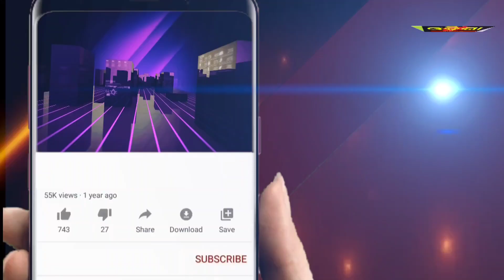ନୂଆପଡ଼ା ଜିଲ୍ଲାରେ ଗଡ଼ିଲା ଲକ୍ଷ୍ମୀ ବସ || Odisha Halchal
ନୂଆପଡ଼ା ଜିଲ୍ଲାରେ ଗଡ଼ିଲା ଲକ୍ଷ୍ମୀ ବସ